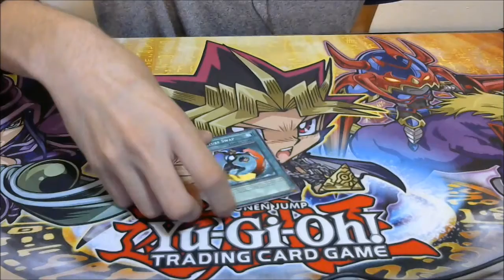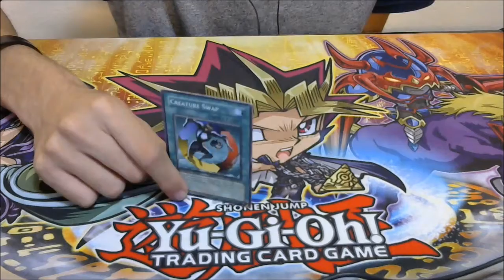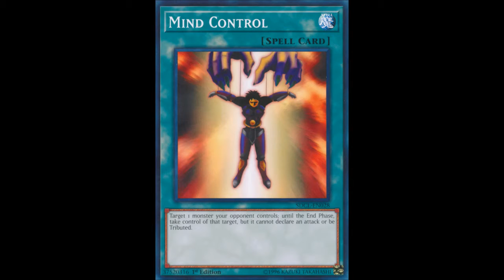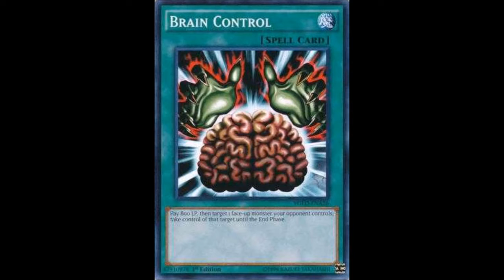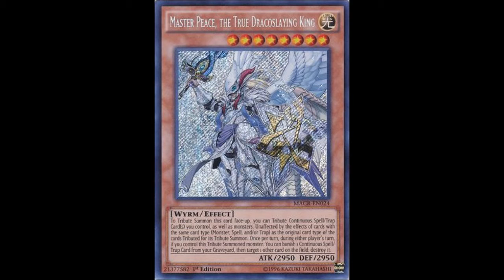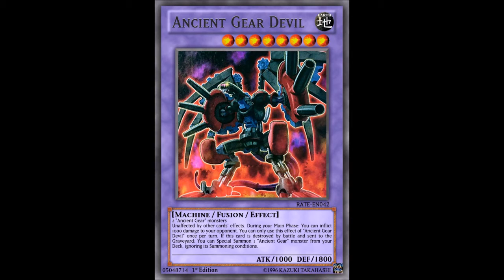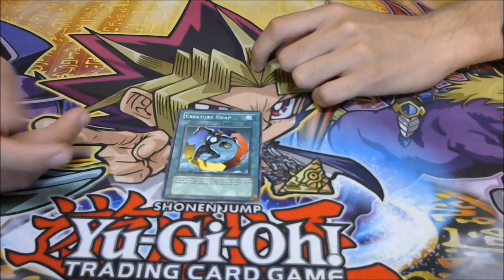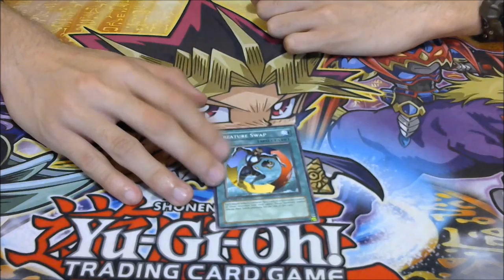Team Dueling Rogue: YUGI-OH C.O.T.D. #01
Hi, I'm Adrian and im going to be talking about a "Card of the day (C.O.T.D.)", our first video on this topic

This channel consists of Real Life, Real Life Tournaments which are also called Trickster Tourneys, Online, and LIVE Duels/Battles, Booster Pack/Box Openings, Card Discussions, Trade Binders, and Deck Profiles.  This channel is also a Budget and Non-Budget Yugioh, MAGIC the gathering and Pokemon Channel. There are other videos to be seen so be sure to check it out.